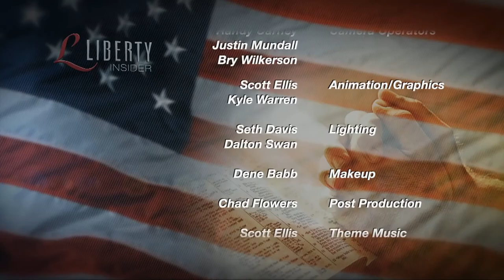#429 - “The Pilgrimage of Kingsley Palmer“ - Liberty Insider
Host Lincoln Steed and guest Kingsley Palmer, Seventh-day Adventist Religious Liberty Director of Arizona, discuss how Kingsley Palmer's name relates to Pilgrim and walk through how he got to where he is today.

LI190429